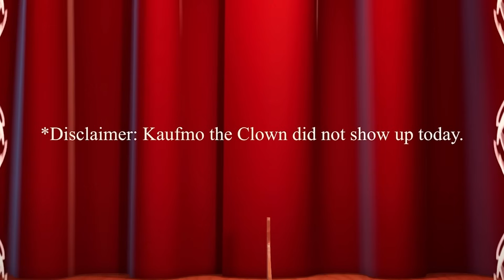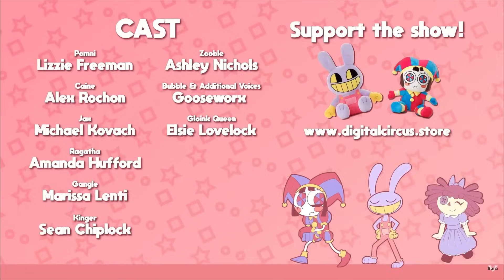THE AMAZING DIGITAL CIRCUS: PILOT 🎪 | ALISSON GC REACCIONA a GLITCH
Hola mis amores en el video de hoy reaccionaremos al incrible circo digital de glitch producciones, es un video animado increible!! que no te puedes perder, deja tu like para mas reacciones

amazing digital circus, el increible circo digital, circus digital, circus animation, glitch animaciones, glicth español, glicth circo digital, glitch amazing digital circus

gracias a ustedes ya somos mas de 50K y cuento con su apoyo para llegar pronto a los 100K🥰
Ustedes son lo mejor del mundo, Los amo muchísimo 😍